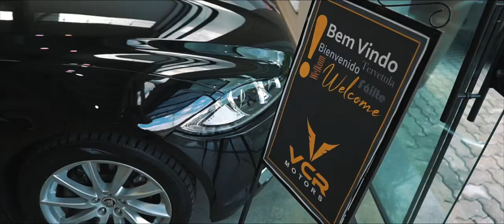VCR MOTORS ATIBAIA - Inauguração